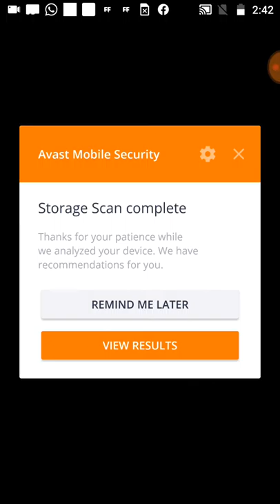Best amazing games happy glass playame Gaming niazee